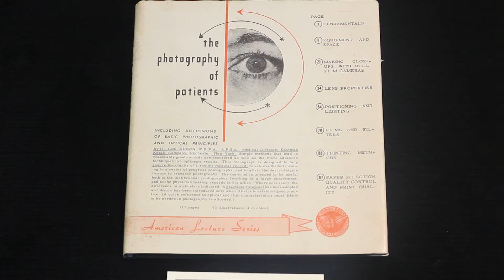Ernie Gehr Interview - The Seventh Art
An in-depth interview with American avant-garde filmmaker Ernie Gehr (Serene Velocity).

Ernie Gehr is an American experimental filmmaker, whose film Serene Velocity (1970) remains one of the best known works of structuralist cinema and perhaps experimental cinema more broadly. Further works, such as Shift (1972-74) and Side/Walk/Shuttle (1991), continued to show how inspired Gehr's placement of a camera could be, while the personal quality of Signal - Germany on the Air (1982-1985) contributes to an intensely overall affecting film. Since shifting from film to video in 2001, Gehr's films continue to explore ontology and the experience of spectatorship, including the camcorder-degraded sunsets of Waterfront Follies (2009) and especially his latest work.

Gehr brought two short films to the Wavelengths programme at the 2012 Toronto International Film Festival: Departure and Auto-Collider XV. We were thrilled to spend some time with Ernie at our TIFF studio space, Onsite [at] OCAD U, where we were able to discuss as much of his career as our limited time would permit.

This interview is from our extensive 2012 Toronto International Film Festival coverage and the full length interview was released in December 2012.